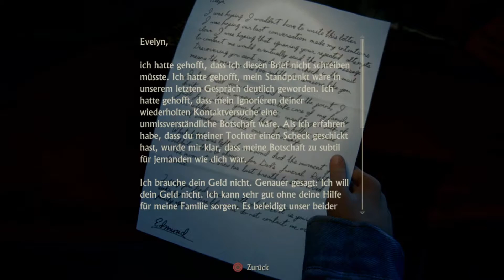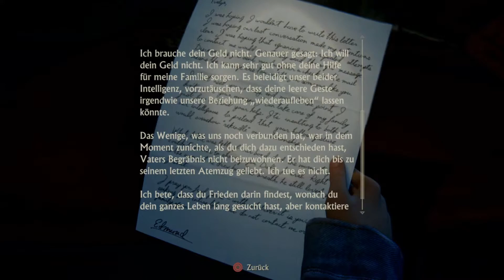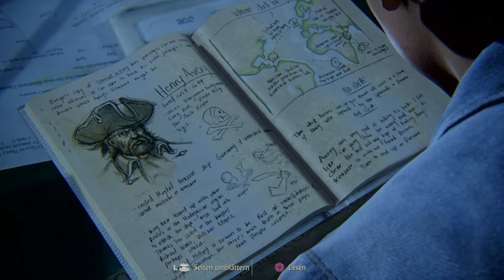Uncharted 4 | Zurück in die Vergangenheit #23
Wir kehren zurück in Nates Vergangenheit und lernen den jungen Abenteuer in seinem ersten Jagd nach einem unscheinbaren Schatz kennen. Drama pur und doch... Kann Nate seine Wunden und überwinden und in der Gegenwart überleben?

LG Mr. HighLow